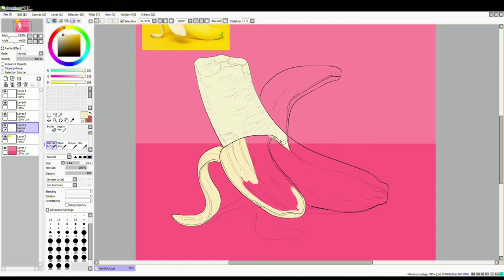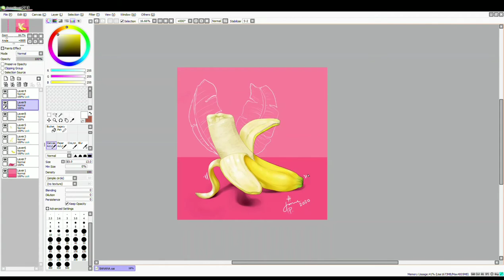DRAWING MY FAVORITE 🍌 "BANANA" 🍌 in Paint Tool Sai | T I M E L A P S E •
Hello people! Here's how I do digital drawing. Still learning and practicing,  hope you guys enjoy watching this one 🍉